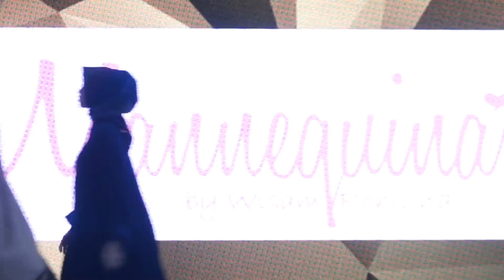Ramadhan in Style Fashion Show with Mannequina Modest Collection | Phoillodgy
Ramadhan is about modest wear, in Ramadhan in Style moment, modest wear are the main topic and Mannequina Collection take it to the new soft and chic style but still not losing its modest manner.

Video and Edited by : Phoillodgy
Song : Odesza